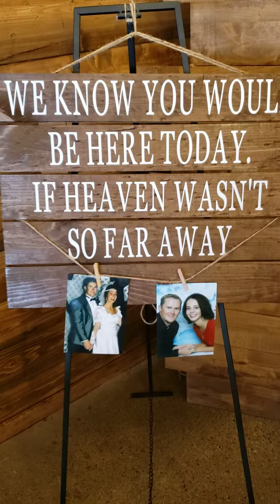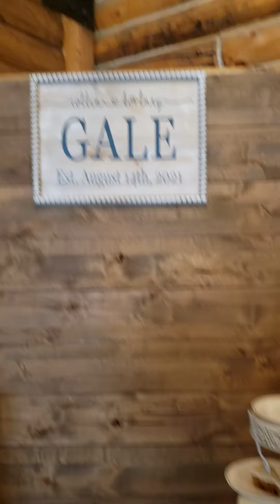More at wedding. ♥